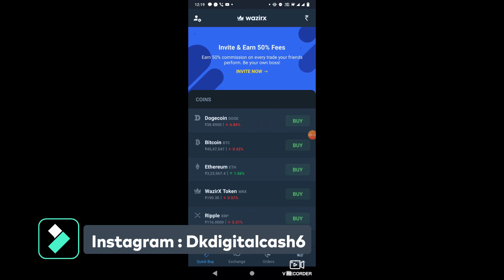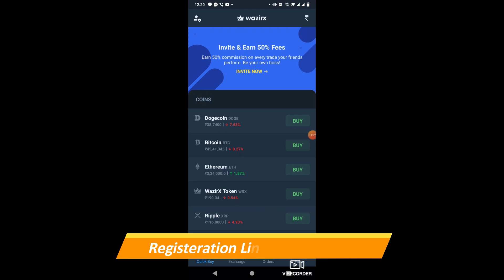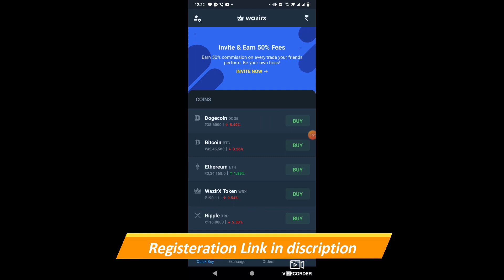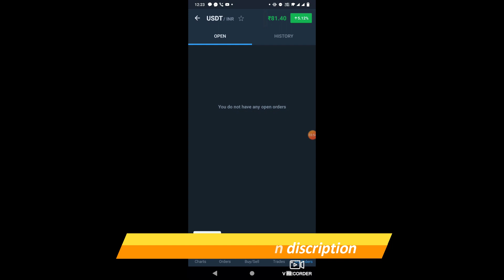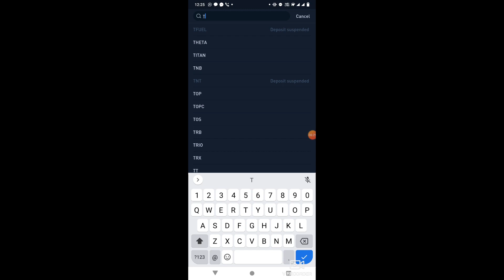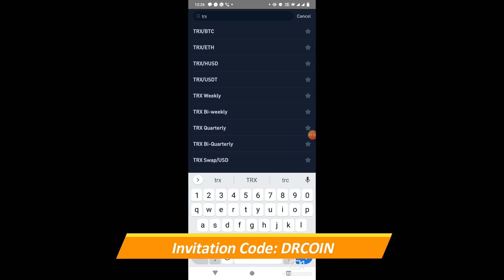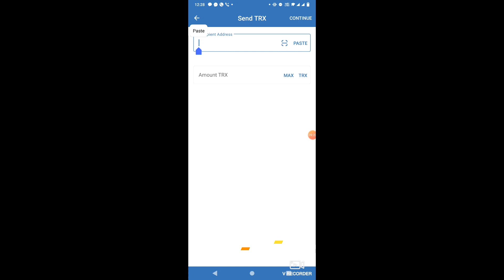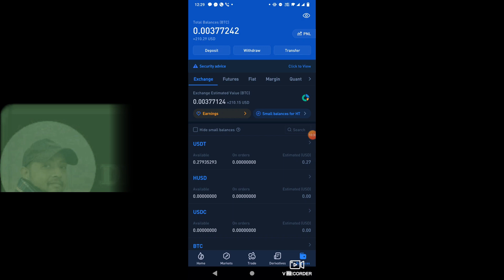How to Buy Shiba Inu Token from Huobi || Trust Wallet || शीबा इनू कैसे खरीदें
Shibu Contract Address : 0xf09a100c32d780f0a48754e43533f9fb374e85f9